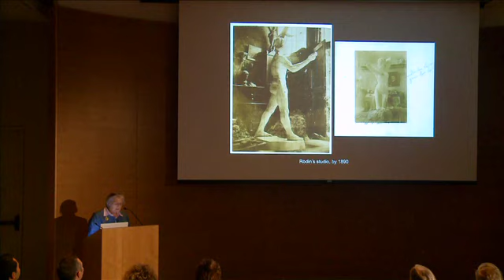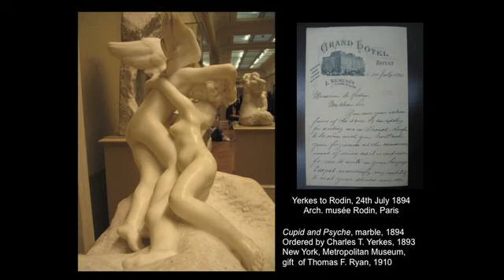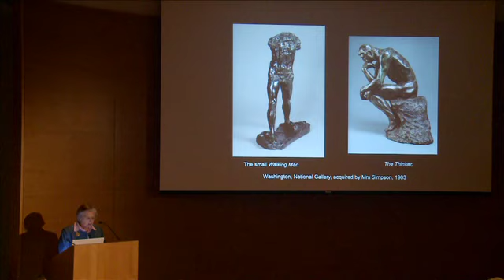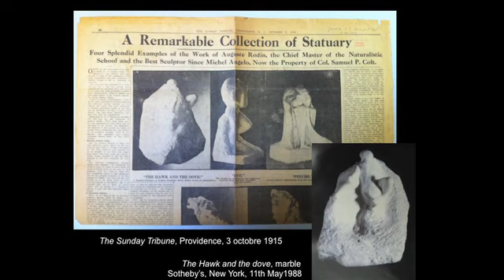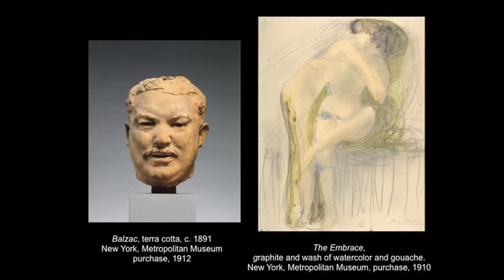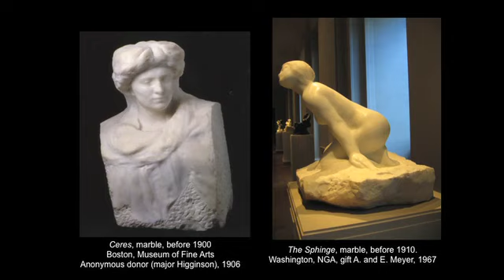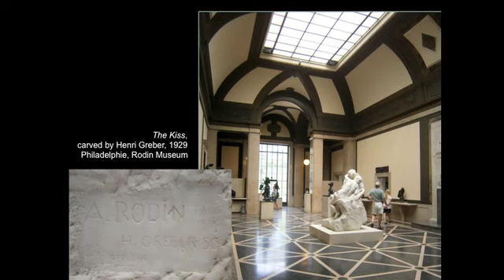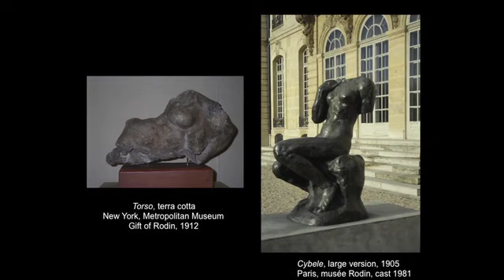Rodin and his American Admirers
A lecture given on October 5, 2011 at the Cantor Arts Center by Antoinette Le Normand-Romain, General Director of the Institut National d'Histoire de l'Art in Paris and former curator at the Musée Rodin in Paris.